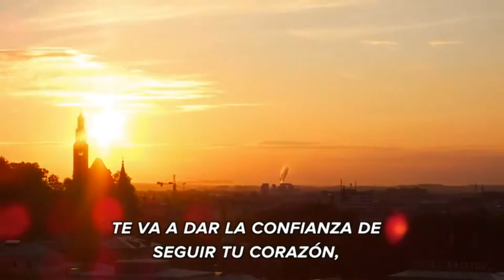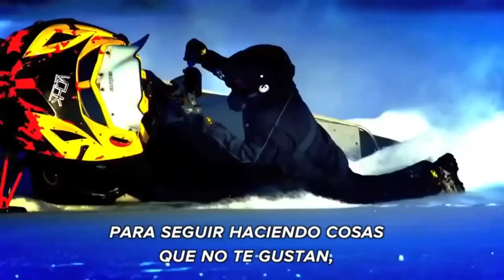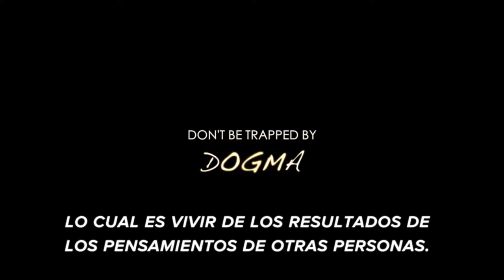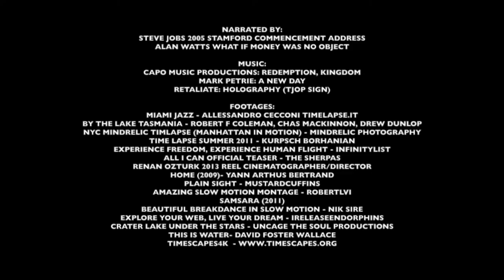Follow your heart - A message to inspire you (spanish subtitles)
"Better a short life that is full of what you like doing than a long life spent in a miserable way"

"Mejor vivir una vida corta llena de satisfacciones, que una larga vida viviendo miserable"

Credits:
Steve Jobs 2005 Stamford Commencement Address
Alan Watts What if money was no object

Capo Music Productions: Redemption, Kingdom
Mark Petrie: A New Day
Retaliate: Holography (TJOP Sign)

Footages:
MIAMI JAZZ - ALLESSANDRO CECCONI TIMELAPSE.IT
BY THE LAKE TASMANIA - ROBERT F COLEMAN, CHAS MACKINNON, DREW DUNLOP
NYC MINDRELIC TIMLAPSE (MANHATTAN IN MOTION) - MINDRELIC PHOTOGRAPHY
TIME LAPSE SUMMER 2011 - KURPSCH BORHANIAN
EXPERIENCE FREEDOM, EXPERIENCE HUMAN FLIGHT - INFINITYLIST
ALL I CAN OFFICIAL TEASER - THE SHERPAS
RENAN OZTURK 2013 REEL CINEMATOGRAPHER/DIRECTOR
HOME (2009)- YANN ARTHUS BERTRAND
PLAIN SIGHT - MUSTARDCUFFINS
AMAZING SLOW MOTION MONTAGE - ROBERTLVI
SAMSARA (2011)
BEAUTIFUL BREAKDANCE IN SLOW MOTION - NIK SIRE
EXPLORE YOUR WEB, LIVE YOUR DREAM - IRELEASEENDORPHINS
CRATER LAKE UNDER THE STARS - UNCAGE THE SOUL PRODUCTIONS